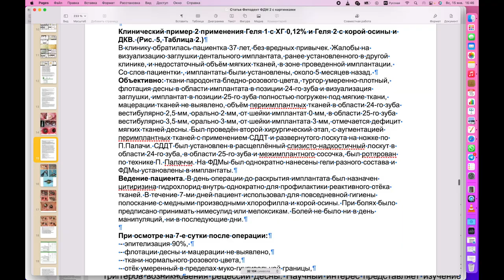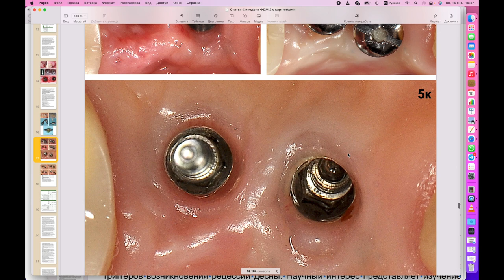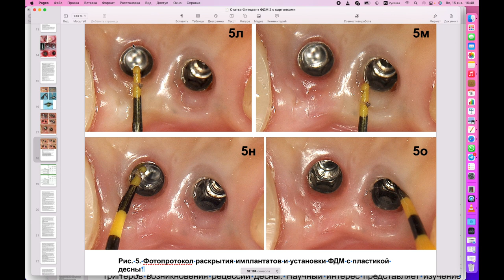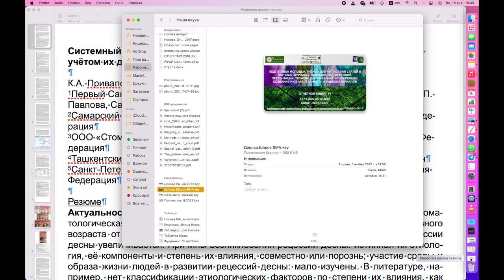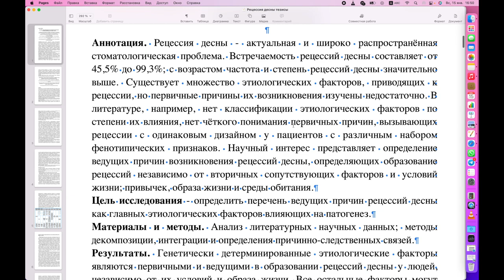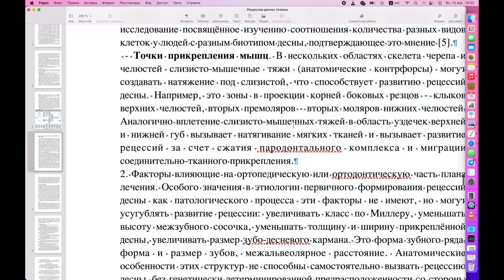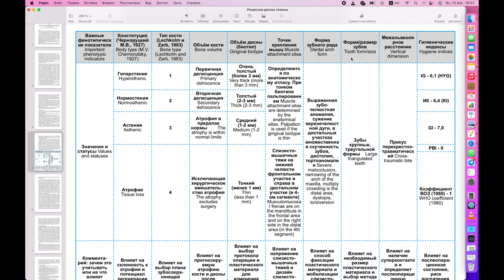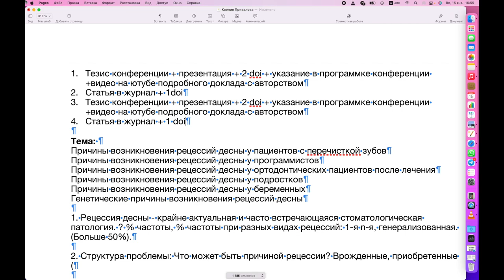Научный журнал "Ромашка": Обзор исследований и публикаций. №4.10